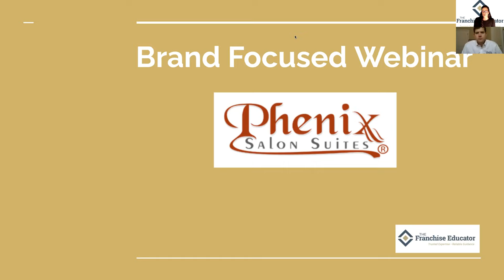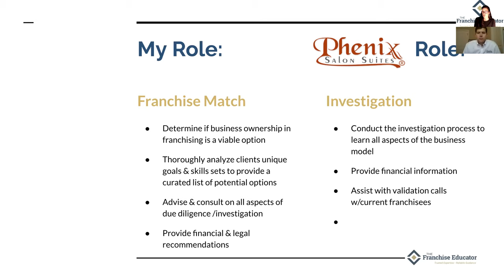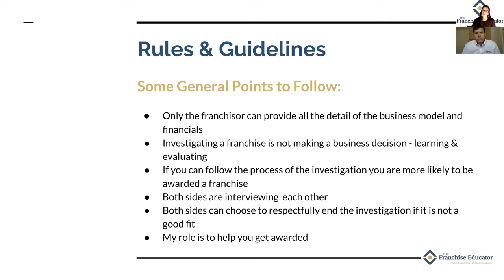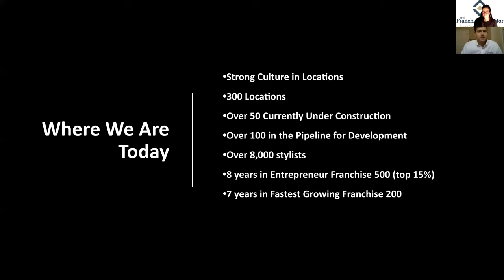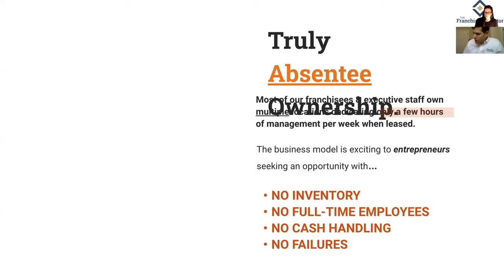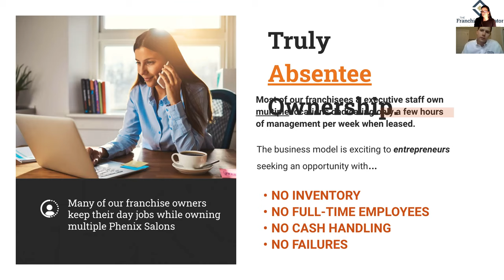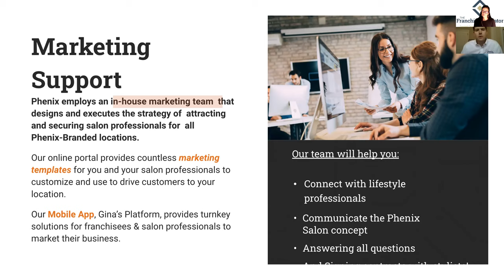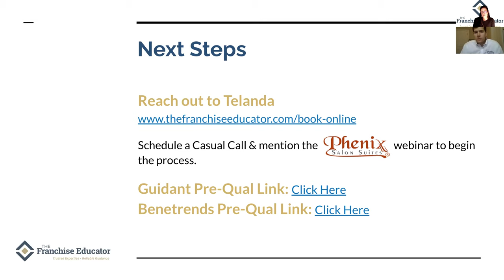Phenix Salon Suites Webinar with The Franchise Educator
Learn about what makes Phenix Salon Suites a great property management concept.  To schedule a casual call